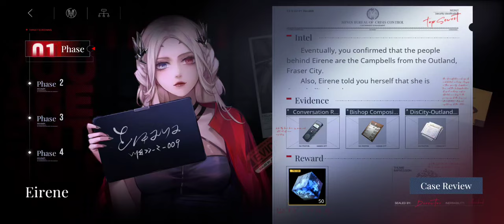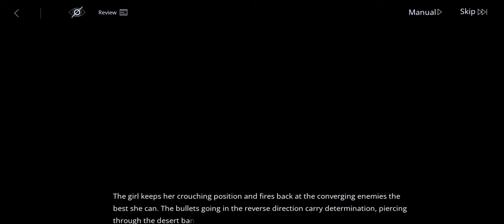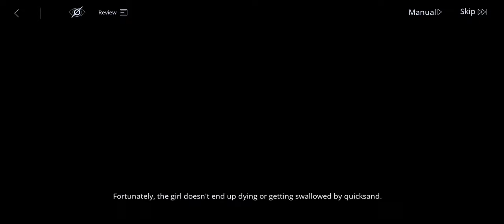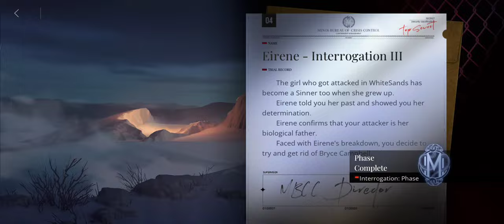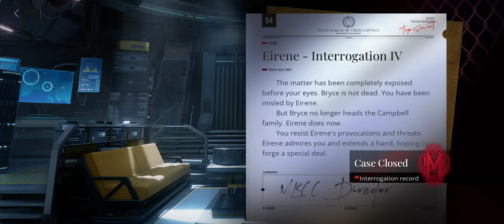Path to Nowhere Storyline: Eirene Interrogation